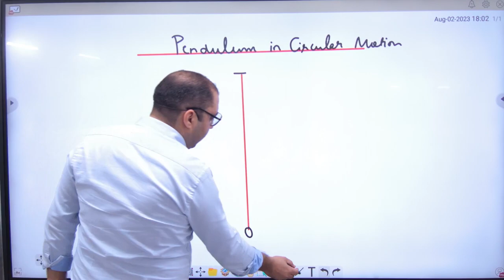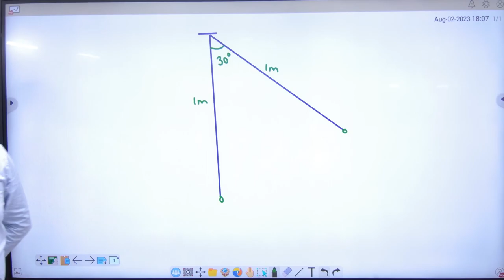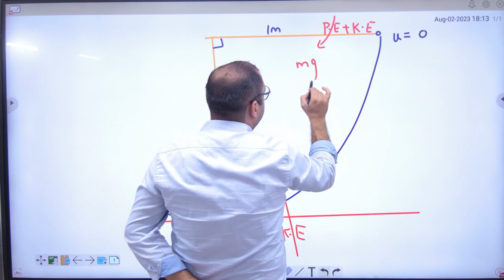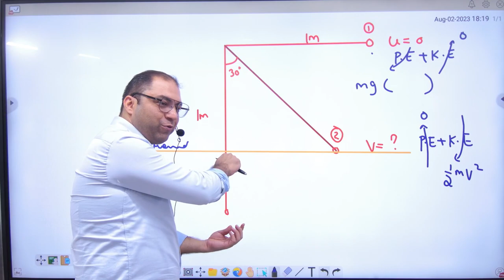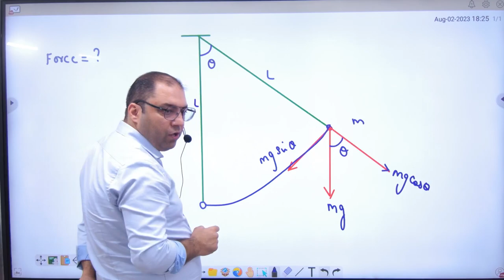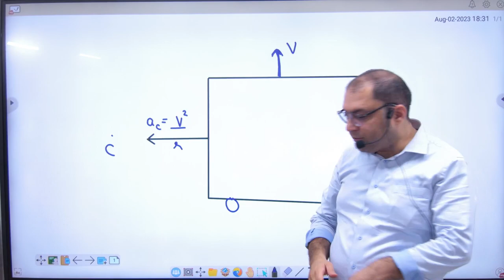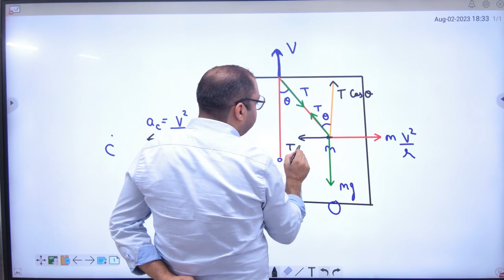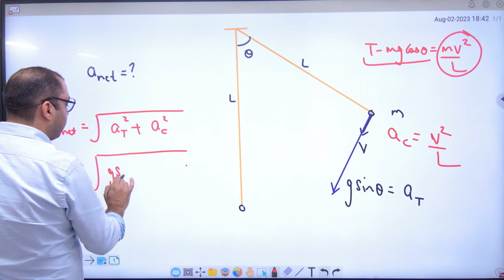2 Pendulum in circular motion